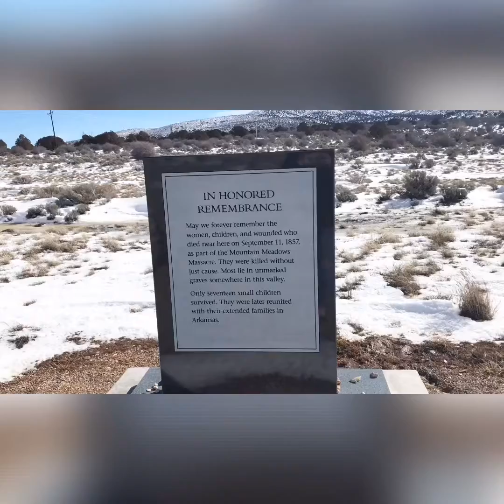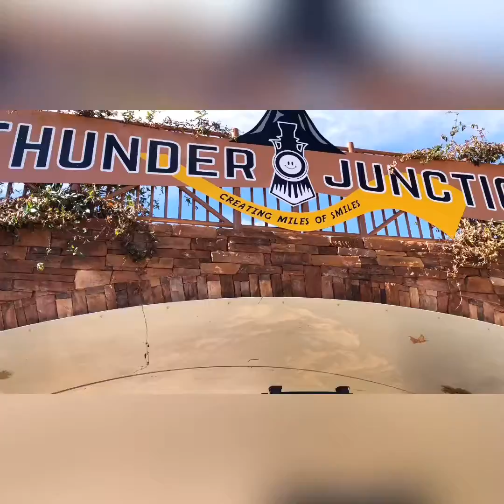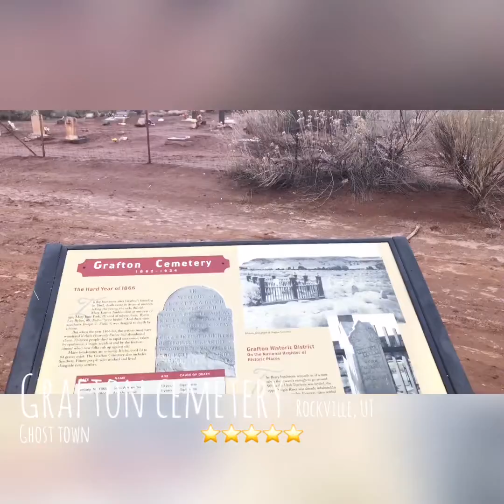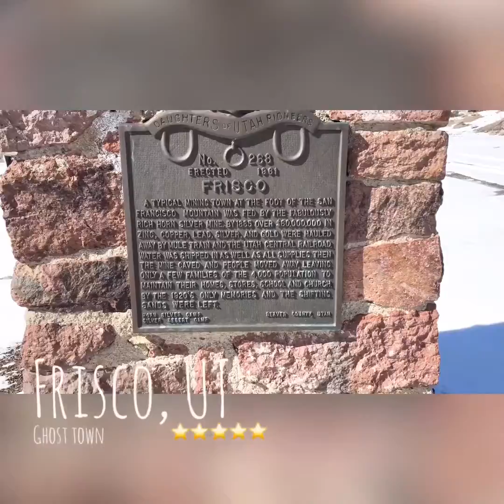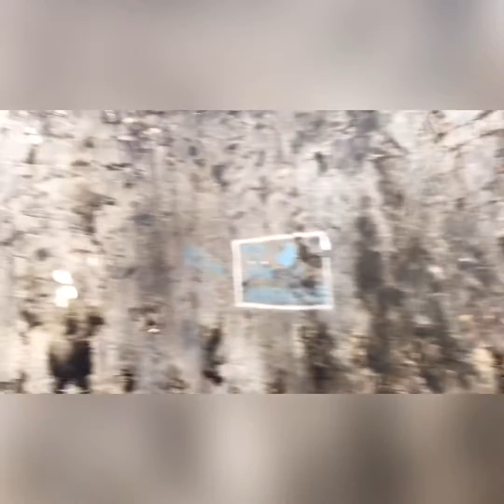Visit St. George Utah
Planning a trip to St. George Utah? Check out some of these fun things you can do with your family to experience to national parks and the history of Utah.

We loved it down here and can’t wait to come back to do more! There is so much to do down there that it was hard to fit all of it in!